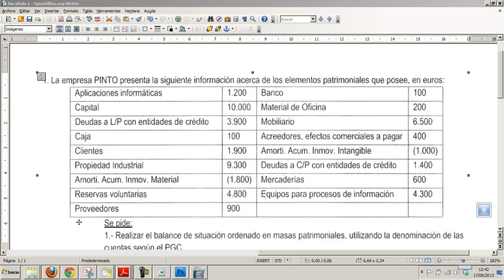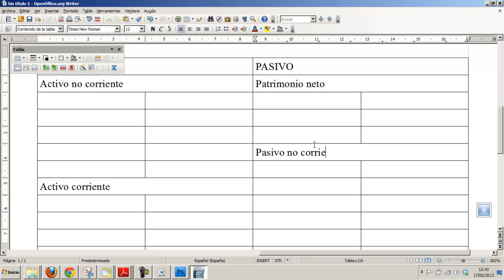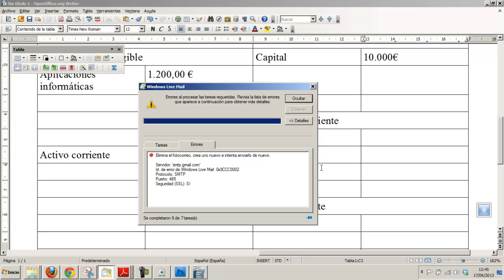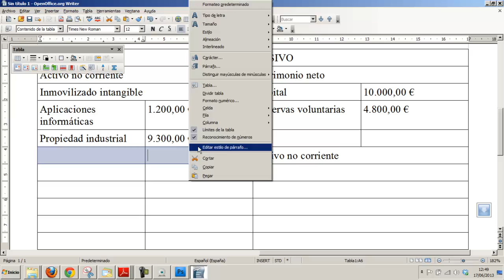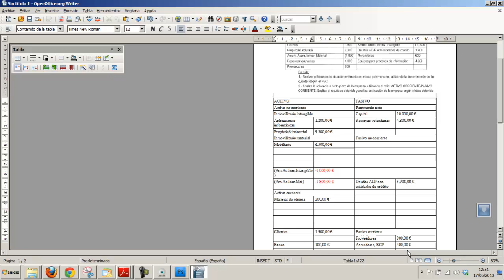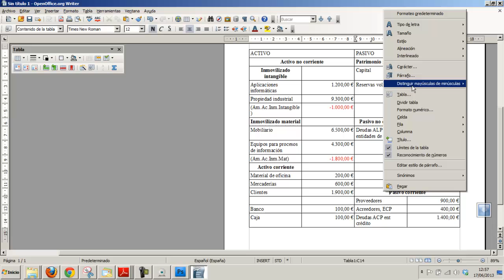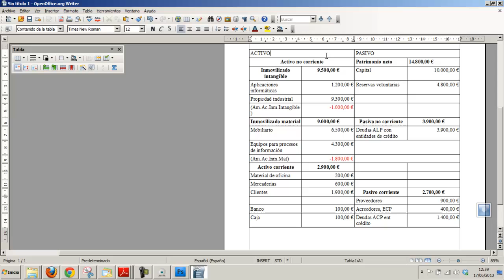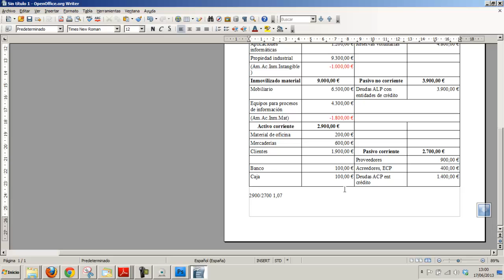Examenes Economia Selectividad Empresa PINTO Academia Usero Estepona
La empresa PINTO presenta la siguiente información acerca de los elementos patrimoniales que posee, en euros:
Aplicaciones informáticas 1.200 Banco 100
Capital 10.000 Material de Oficina 200
Deudas a L/P con entidades de crédito 3.900 Mobiliario 6.500
Caja 100 Acreedores, efectos comerciales a pagar 400
Clientes 1.900 Amorti. Acum. Inmov. Intangible (1.000)
Propiedad Industrial 9.300 Deudas a C/P con entidades de crédito 1.400
Amorti. Acum. Inmov. Material (1.800) Mercaderías 600
Reservas voluntarias 4.800 Equipos para procesos de información 4.300
Proveedores 900
Se pide:
1.- Realizar el balance de situación ordenado en masas patrimoniales, utilizando la denominación de las
cuentas según el PGC.
2.- Analiza la solvencia a corto plazo de la empresa, utilizando el ratio: ACTIVO CORRIENTE/PASIVO
CORRIENTE. Explica el resultado obtenido y analiza la situación de la empresa según el dato obtenido.